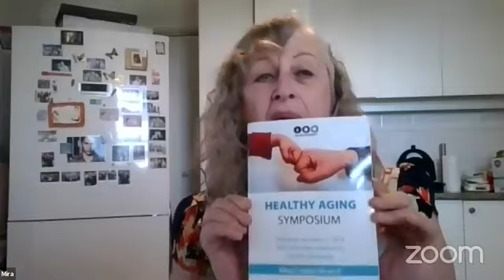Café con Tampa Online Interview: Partnership with USF, FIBA and Tel Aviv University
A representative of Tel Aviv University was interviewed live from Tel Aviv along with the University of South Florida and the Florida Israeli Business Accelerator (FIBA) to discuss their partnership regarding aging.